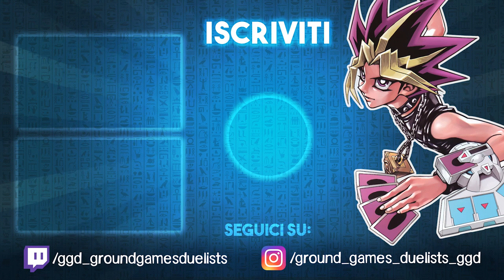Commentiamo la nuova 𝘽𝘼𝙉𝙉𝙀𝘿 𝙇𝙄𝙎𝙏! 🚫 Dicembre 2020 | GGD Talks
0:00 Intro
1:15 Dragon Buster Destruction Sword
2:14 Linkross
3:22 Smoke Grenade of the Thief
5:45 True King’s Return
6:56 Cir/Graff
8:09 Evigishki Mind Augus
8:57 ABC-Dragon Buster/Toadally Awesome
9:22 Analisi
10:57 Recap

❓ CHI SIAMO
Lorenzo Franzetti, Stefano Campanale, Niccolò Pala, Francesco Delli Carri, Mattia Moriggi, Ivo Giustinoni, Mattia Bosatelli, Paolo Draghetti.